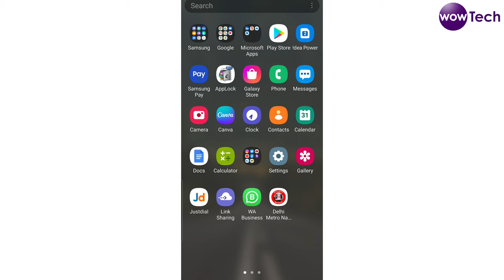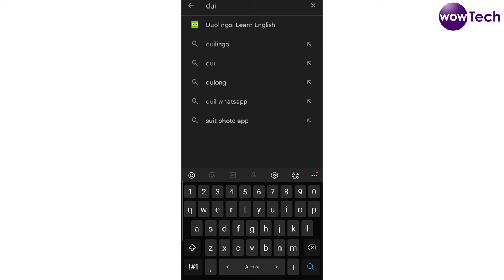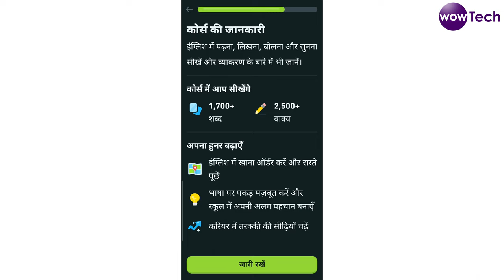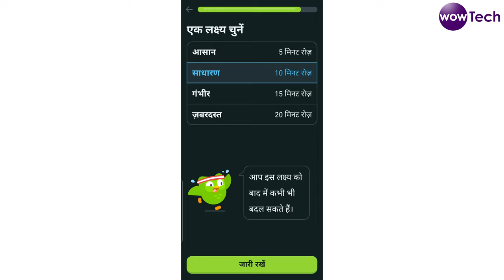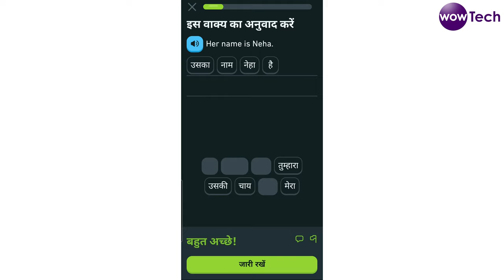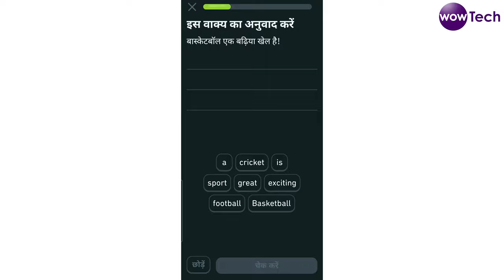घर बैठे English सिखायेगा ये ऐप। Duolingo App | How to Use App | Best Free English Learning App 2022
घर बैठे Englishसिखायेगा ये ऐप। DuolingoApp | How to Use App

Application link

25 MM Lens
50 MM lens

NewGiftformystudio

License